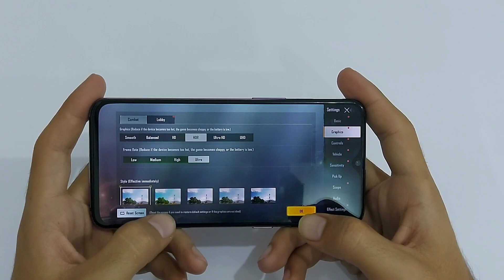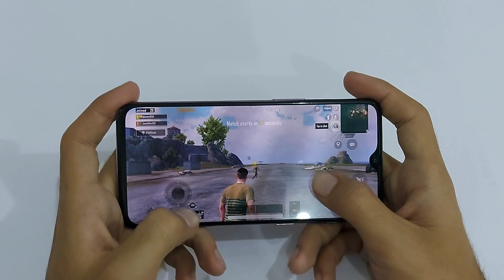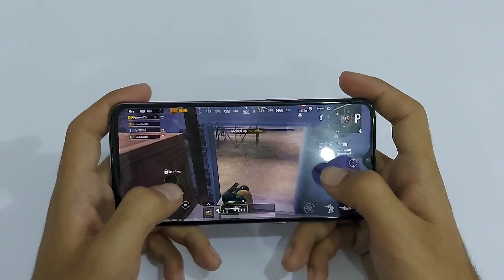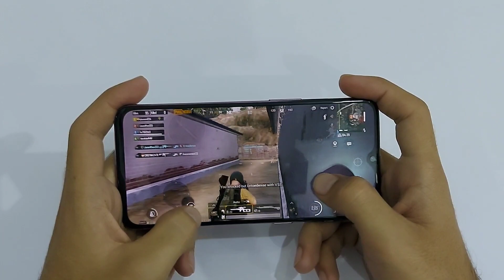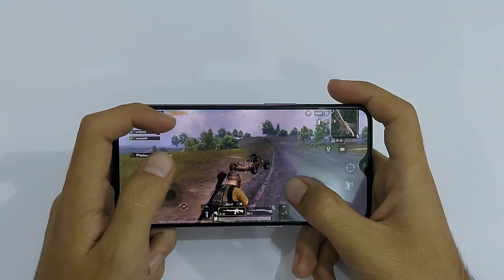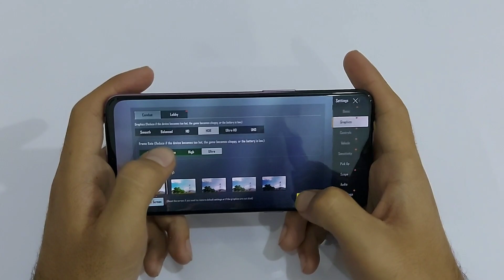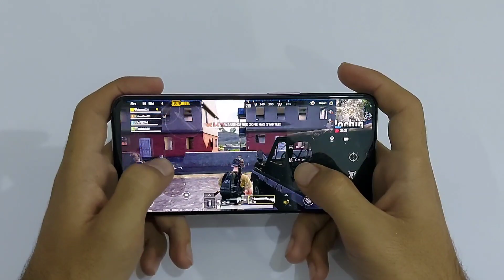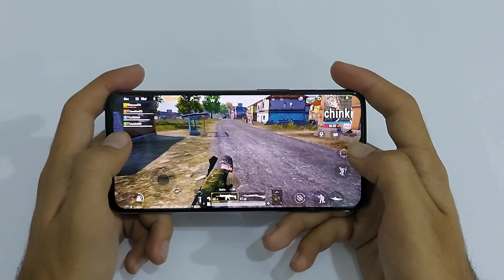Oneplus 6T Pubg Mobile Gameplay Test !